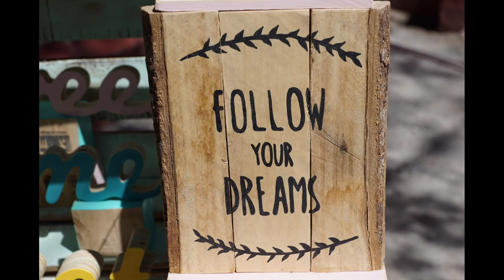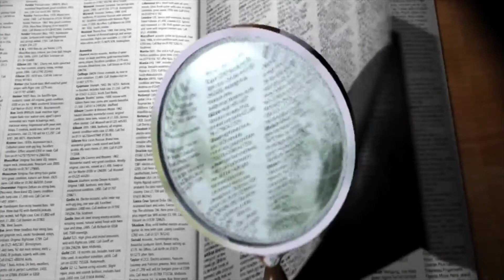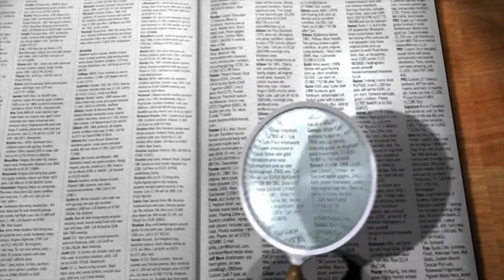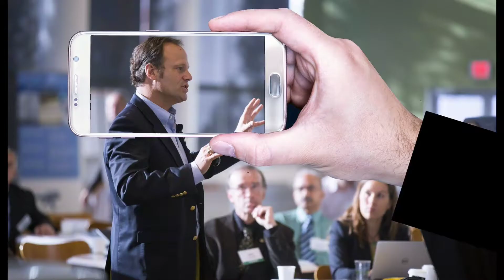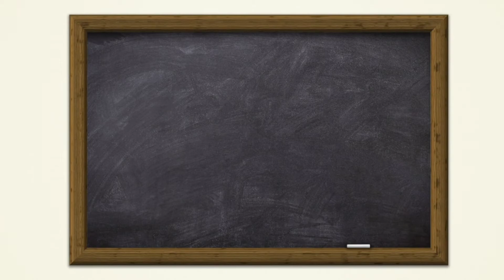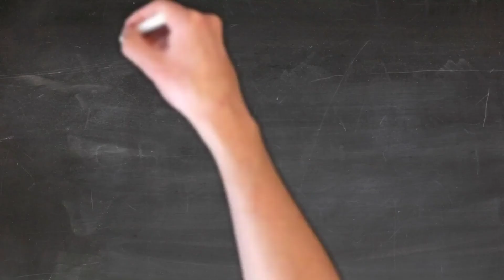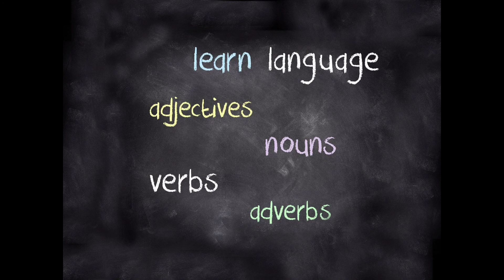How to Speak Fluent English Tips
English speaking Tips and Tricks
English